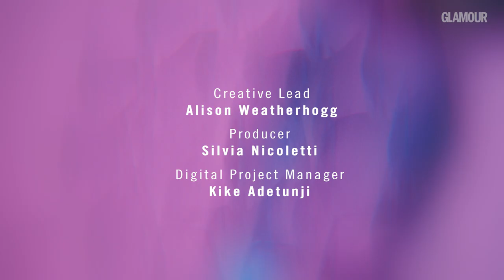Louise Thompson, Zara Martin, Suzie Bonaldi & Steffy White On Their Most Vivid Dreams | Glamour UK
TV personality Louise Thompson, DJ Zara Martin, Fashion Vlogger Suzie Bonaldi and Yoga Instructor Steffy White recollect their most vivid dreams. From dreams of travelling, shopping and the great outdoors, these ladies have proven that everyone’s dreams are unique.

Louise Thompson, Zara Martin, Suzie Bonaldie & Steffy White On Their Most Vivid Dreams | Glamour UK